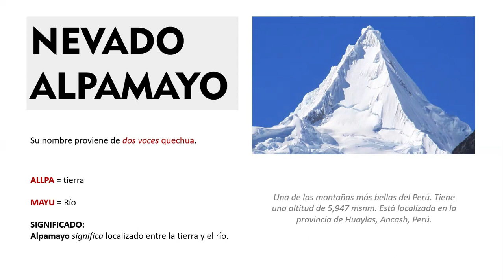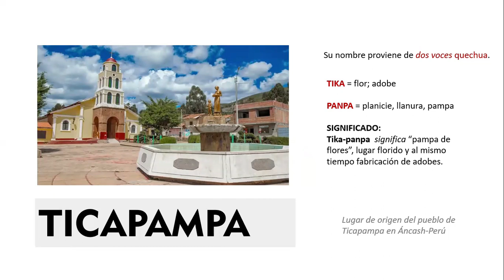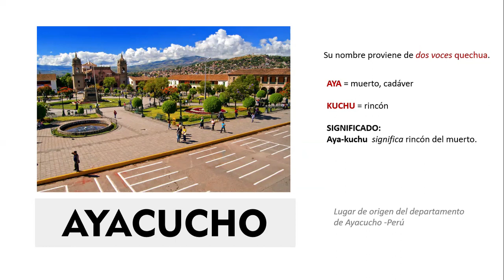𝗥𝗘𝗧𝗢𝗤𝗨𝗘𝗖𝗛𝗨𝗔 | TOPONIMOS EN QUECHUA 🥊🧠🤓‼️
𝗥𝗘𝗧𝗢𝗤𝗨𝗘𝗖𝗛𝗨𝗔 | VOCABULARIO EN QUECHUA 🥊🧠🤓‼️
𝗦𝗶𝗴𝗮𝗺𝗼𝘀 𝗮𝗽𝗿𝗲𝗻𝗱𝗶𝗲𝗻𝗱𝗼 𝘯𝘶𝘦𝘴𝘵𝘳𝘰 𝘮𝘢𝘳𝘢𝘷𝘪𝘭𝘭𝘰𝘴𝘰 𝘘𝘶𝘦𝘤𝘩𝘶𝘢.